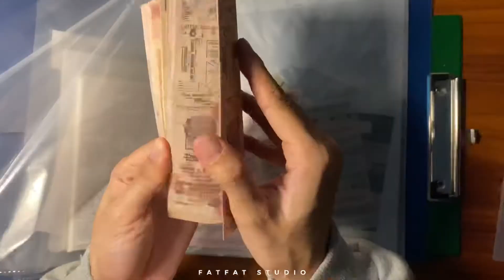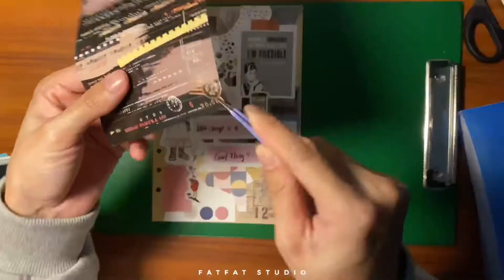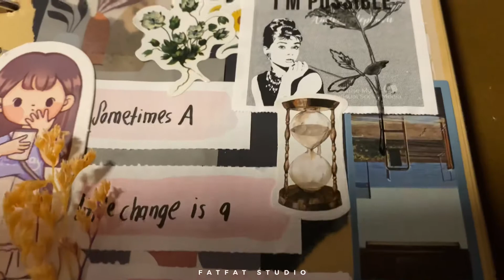Journal With Me #1 | Vintage Self-Care | Aesthetic Scrapbooking 2021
Life's changes come in all shapes and sizes. Change can be painful when we lose connection with those close to us and when we find ourselves in a constant state of uncertainty.

It's helpful to know that change is not a bad thing. In fact, it has the power to challenge and shape you into a more complex and resilient human being that will survive the curveballs life throws.

🍃 Song Credit to: Harry Potter - Hedwig’s Theme (DJ AG Remix)